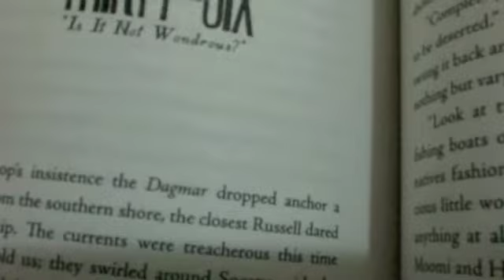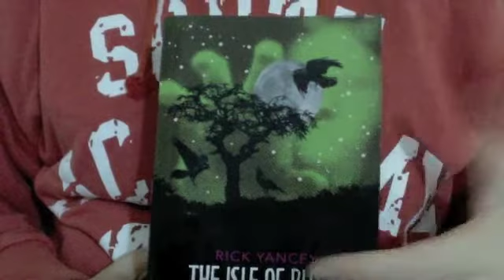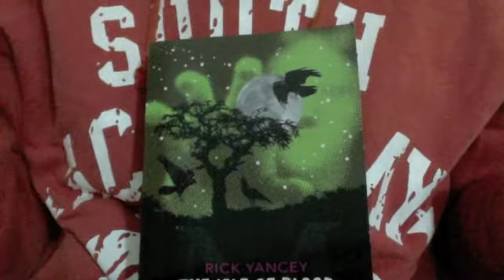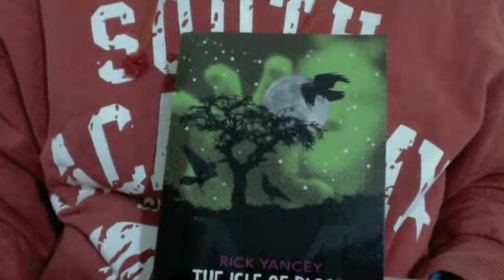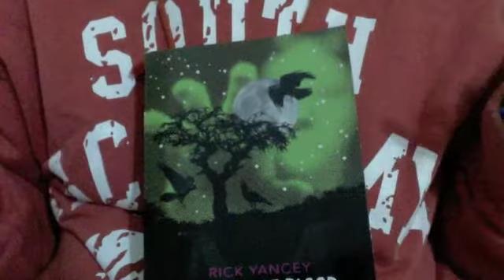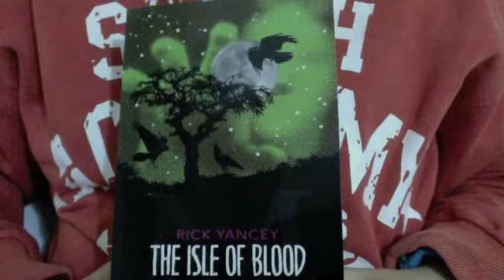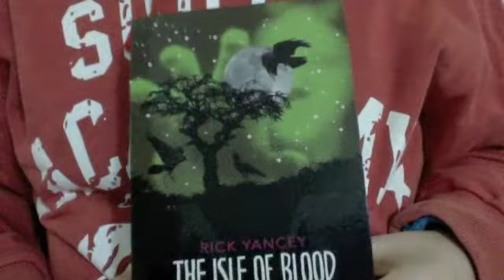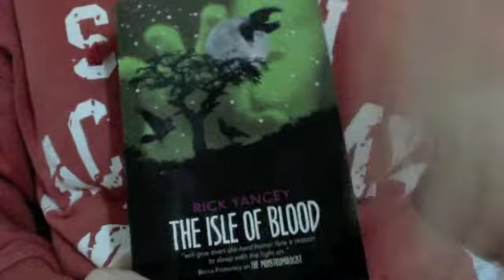Opinioni & co. : The isle of blood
Ciao a tutti e tutte. In questo video parlo e ciarlo su un solo libro:
The isle of blood - Rick Yancey.
Se non ve ne frega del libro, potete girare al largo :D. In genere evito gli spoiler come la peste e lo sapete. Ma se non avete letto il primo volume è meglio che evitiate questo video. Se volete lanciarmi un piatto di pasta al forno, siate i benvenuti! buone lettureeeee